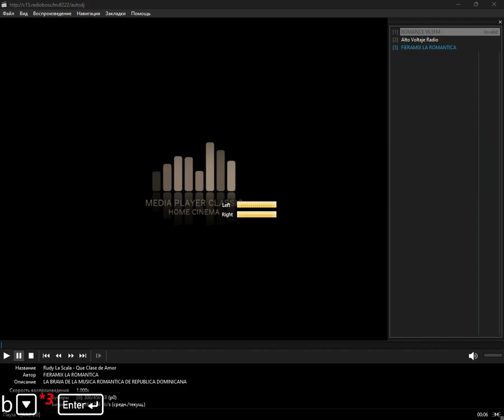icecast - baladas (Media Player Classic Home Cinema) (01.04.2024)